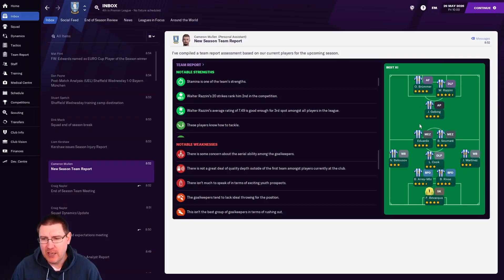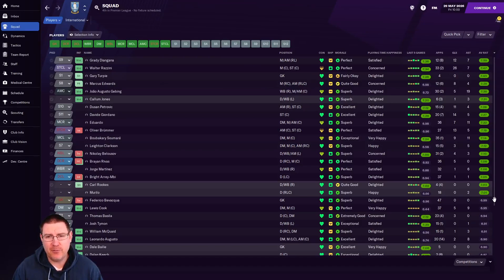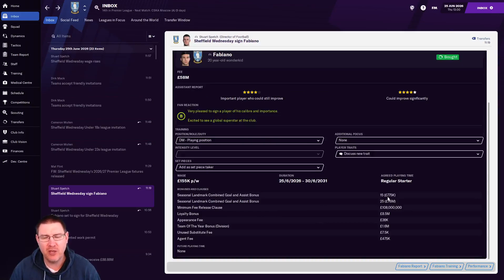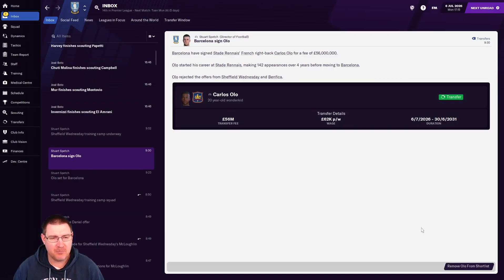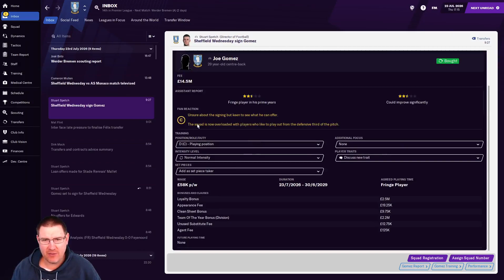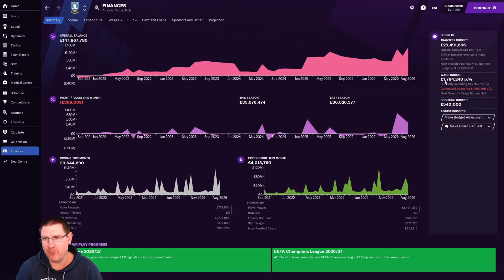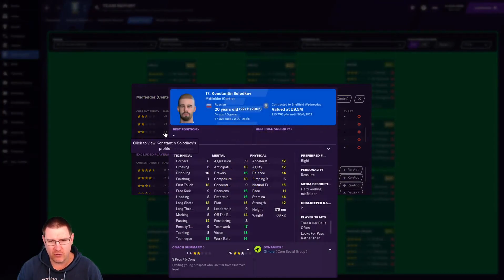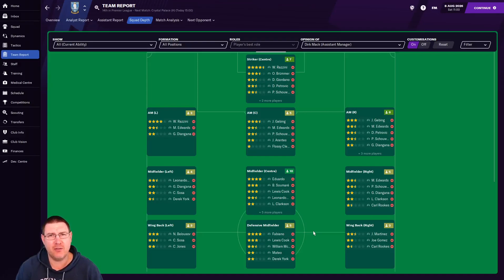FM21: SUMMER TRANSFER SPECIAL! - Sheffield Wednesday: Football Manager 2021 Let's Play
Welcome to my Football Manager 2021 Let’s Play where we look to lead Sheffield Wednesday to Champions League glory on FM21. In this episode, we play through the summer transfer window as we look to strengthen ahead of our return to the Champions League!